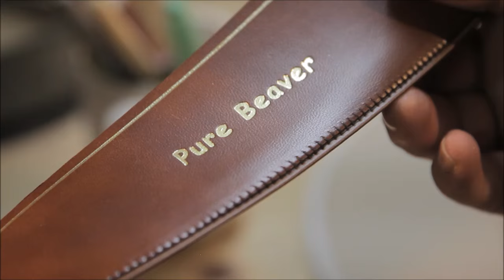How custom cowboy hats are made by O'Farrell Hat Company, Santa Fe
See the hows and whys of actual custom cowboy hat making at O'Farrell Hat Company in downtown Santa Fe, New Mexico. Narrated by the owner, Scott O'Farrell.